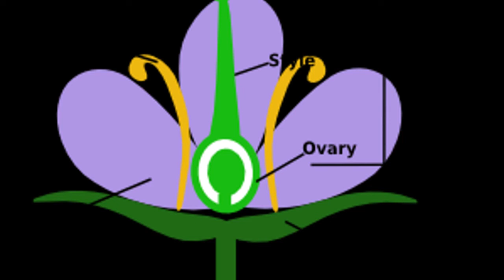Interview With Chillydarkdragon99